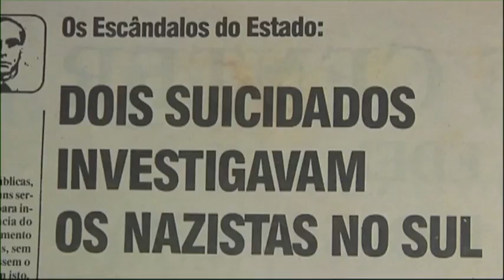João Moreira Salles elege os documentários de 2011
O documentarista conta quais foram os melhores documentários do ano passado.